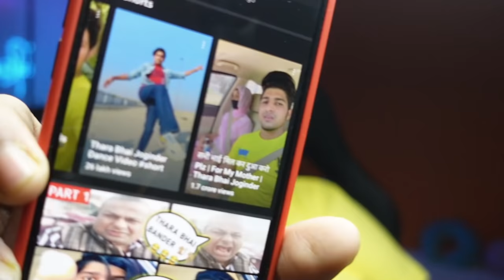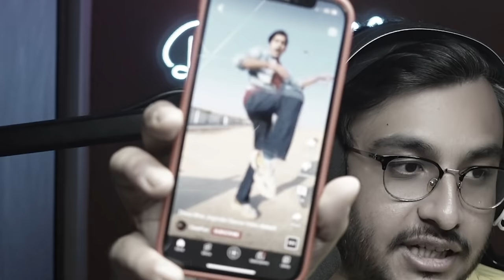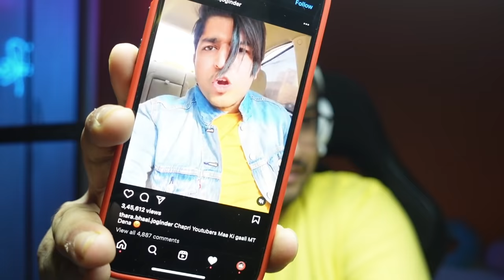I MADE JOGINDER IN WWE | RAWKNEE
I MADE THARA BHAI JOGINDER IN WWE 2K22 GAME! THEN JOGINDER HAD A MATCH WITH BROCK LESNER